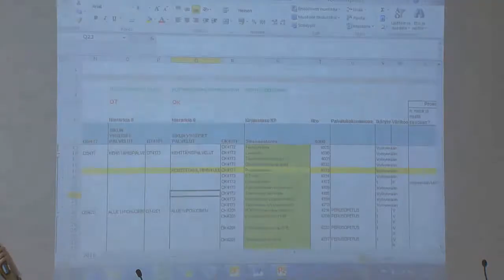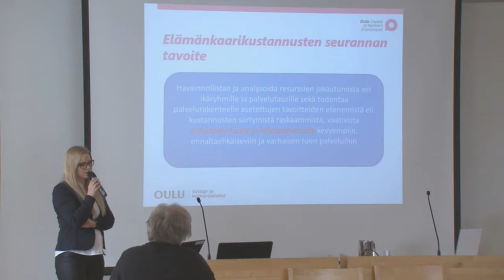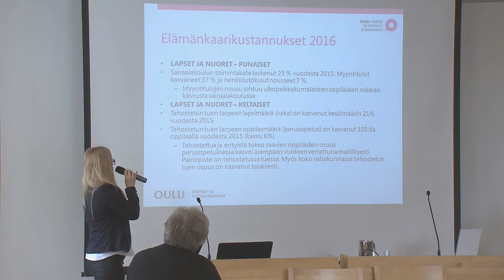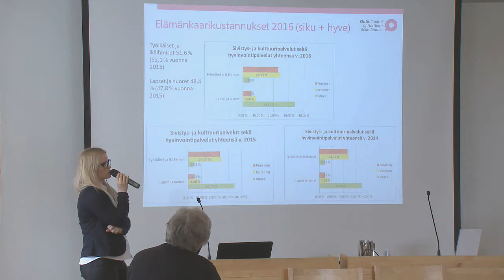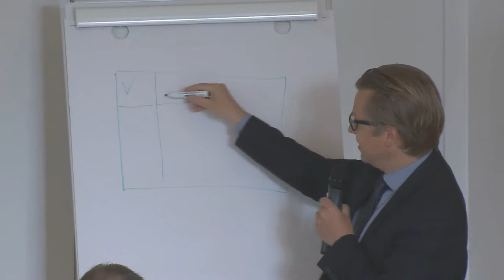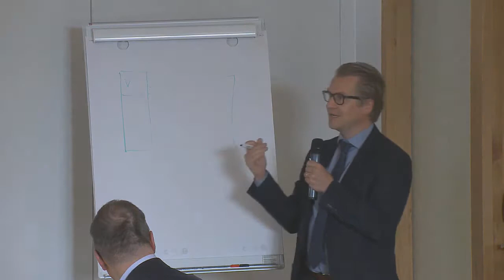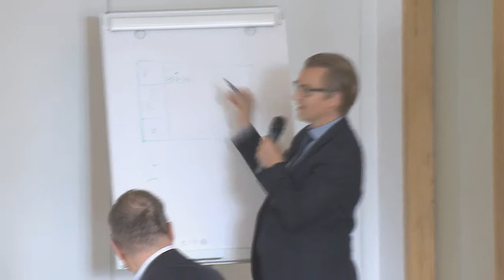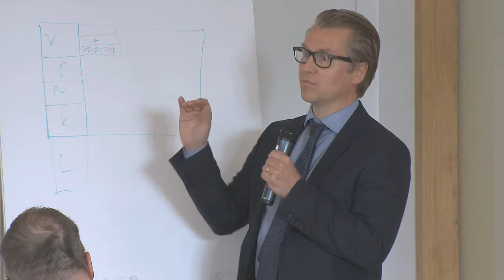Puimala: Lapsibudjetointi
LAPE-muutosohjelman Lapsiystävällinen kunta ja maakunta –oppimisverkoston tapaaminen